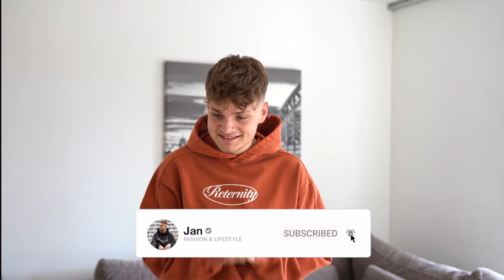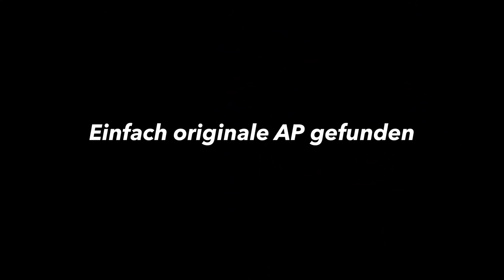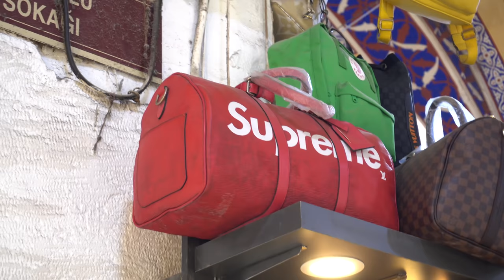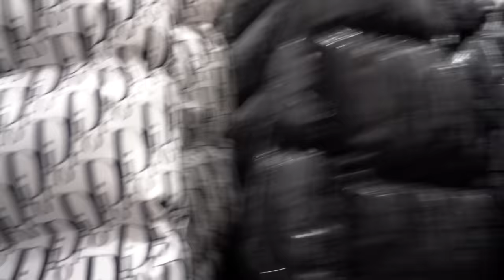Was geht hier bitte ab?!😳🤣 Der GRÖSSTE FAKE BASAR in Istanbul🇹🇷 | Jan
Wenn euch das Video gefallen hat, dann zeigt es mir doch mit einem Like oder einem Abo😊